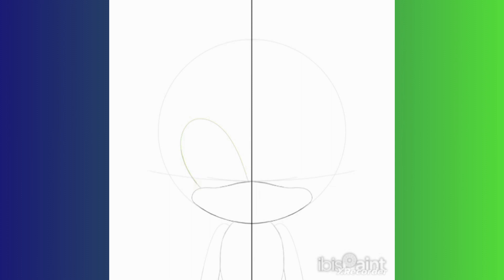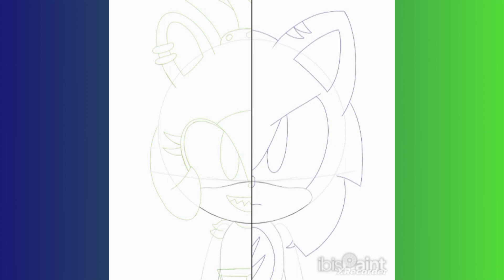Surge of Madness Concept Art Speedpaint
Here is concept art i drew from Multiverse Sonic's arc of the Surge of Madness Arc.

Multiverse Sonic: @MultiverseSonic
Br00kieDraws: @br00kiedraws